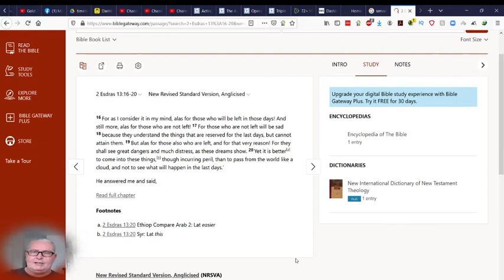Servant versus Bondservant - The Love for the Father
When you make a gift, you will instantly help us on our way to promote the Kingdom of God. You can stand separate from the crowd by donating here:
Triple Grace needs your support because together we can save many souls. Thank you!

Happy Viewing!

Blessings

Michael